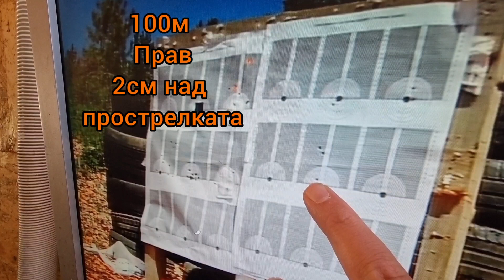Blaser R8 Ultimate Silencer 300 win стрелба прав дистанция 100м попадение 2см над прострелката